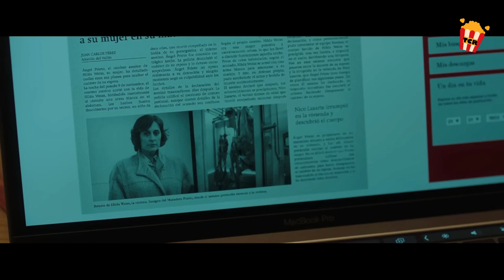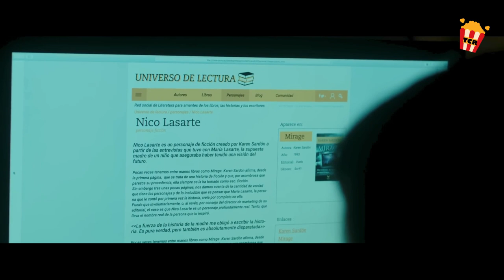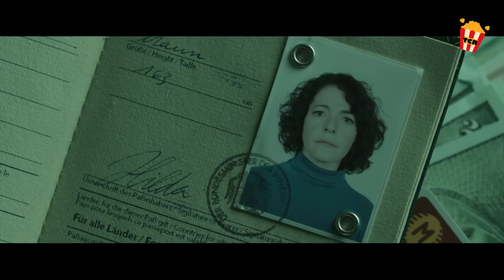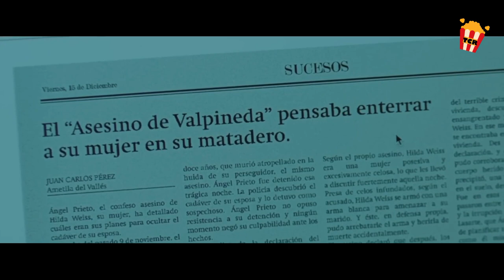Wala pang facetime nong 1980's, pero nakapagusap sila sa TV.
Ang isang space-time na continuum glitch ay nagbibigay-daan kay Vera na iligtas ang buhay ng isang batang lalaki 25 taon na ang nakaraan, ngunit kahit papaano ay nagreresulta sa pagkawala ng kanyang anak na babae at dapat lumaban si Vera para maibalik siya.
Title: Mirage (2018)